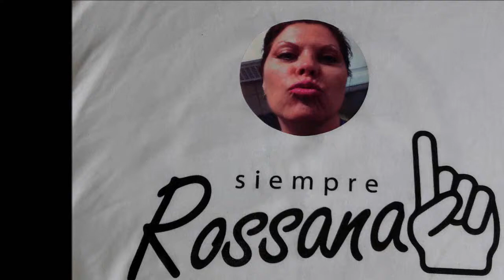Siempre Rossana... nunca InRossana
Parte dos, de la celebración del cumpleaños de Rossana, nunca InRossana... Sábado 6 de abril, 2019, hasta las tantas...